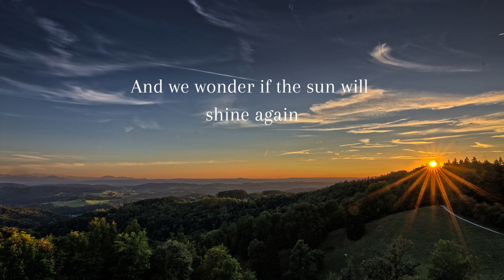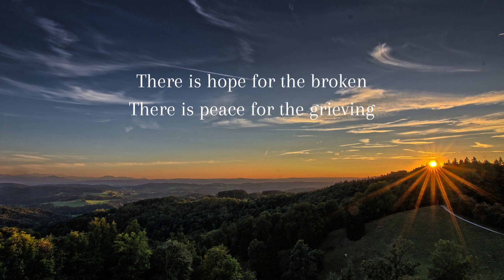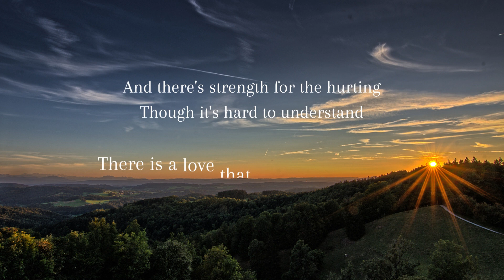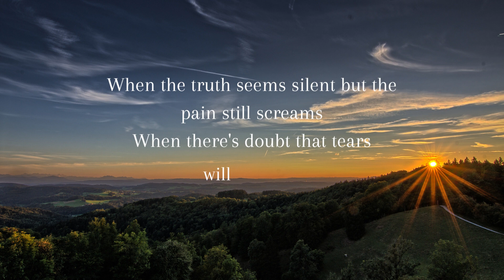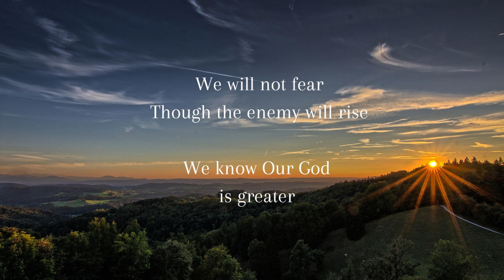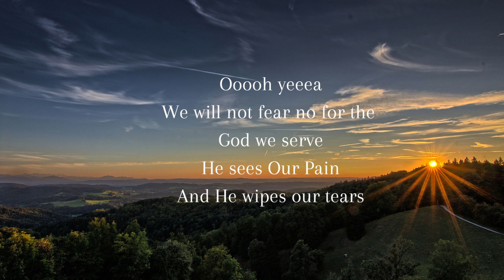WE WILL NOT FEAR by Rebekah Dawn ft Abel chungu